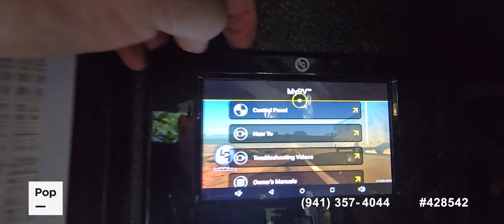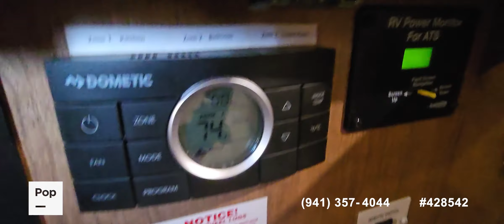Used 2020 Mobile Suites 44 Houston for sale in Lake Worth Beach, Florida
2020 DRV Mobile Suites 44 Houston with three slide-outs! Gorgeous!

View more than 260 photos and VERY DETAILED information of this 2020 Mobile Suites 44 Houston for sale at